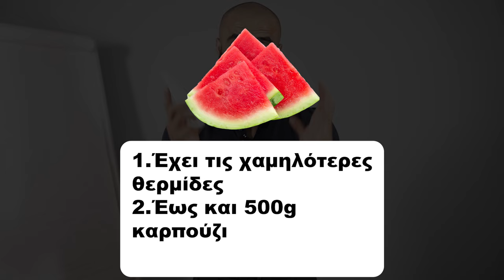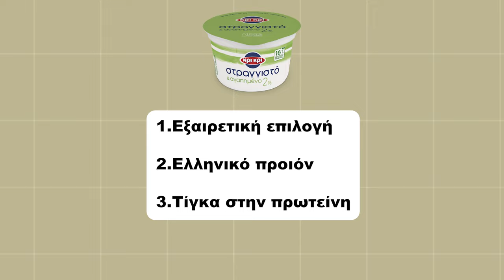Πες Αντίο Στην Κοιλιά (Τρώγοντας Αυτά Τα Σνακ)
Το καλοκαίρι έχει φτάσει και είναι η τέλεια ευκαιρία να δοκιμάσεις σνακ που σε αδυνατίζουν για να έχεις επίπεδη κοιλιά. Ανακάλυψε τα σνακ που σε αδυνατίζουν για να απολαύσεις το καλοκαίρι χωρίς ενοχές και με επίπεδη κοιλιά. Κάνε το καλοκαίρι πιο γλυκό και ελαφρύ με αυτά τα υγιεινά γλυκά που σε αδυνατίζουν.